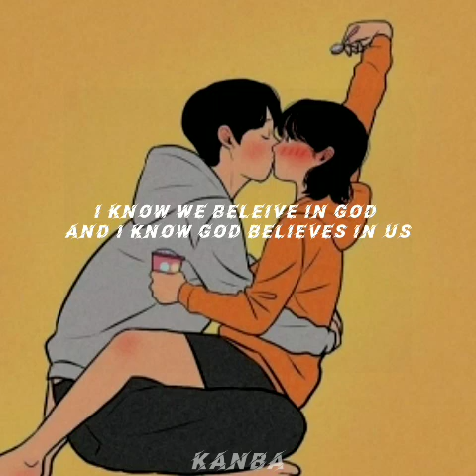Justin Bieber_-_Holy_ft._Chance_the_rapper_(Unofficial_Lyrics_Video)_-_Kanba Ngangom